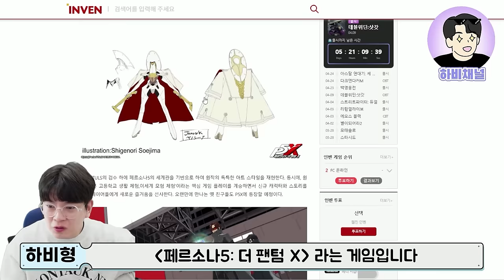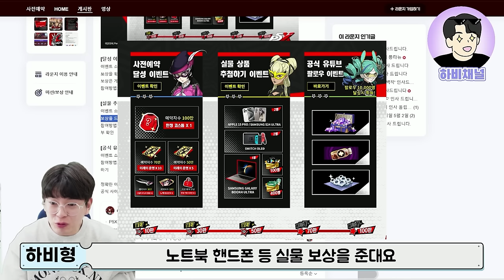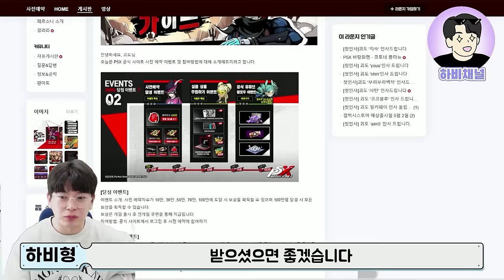《페르소나5: 더 팬텀 X》 도쿄를 배경으로한 고퀄리티 턴제 RPG! 다양한 혜택과 이벤트소식🔥🔥🔥신작 모바일게임 추천!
페르소나IP의 신작 모바일게임  《페르소나 5: 더 팬텀 X》
4월 18일 정식 런칭 합니다🔥🔥🔥🔥🔥

페르소나 5: 더 팬텀 X는 현재 사전예약 진행중입니다!
사전예약 보상으로 한정 코스튬 보상과
최신 휴대폰 & 닌텐도 스위치 등 혜택이 쏟아지는
상품 추첨 이벤트도 진행한다고 하니 많관부입니다 :)

페르소나 5: 더 팬텀 X는 확률형 아이템이 포함되어 있습니다.